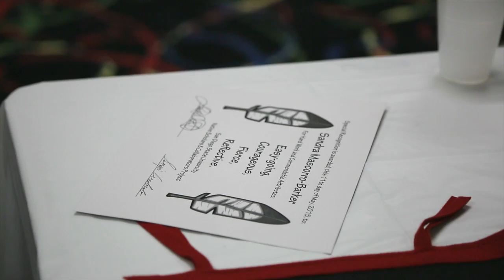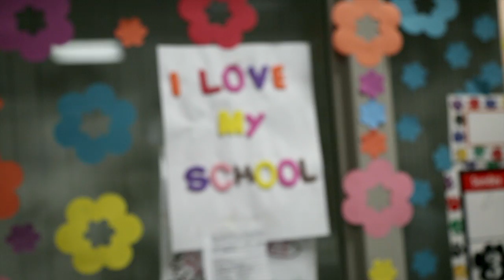Outstanding Faculty Awards 2015 - Dr. Carol Robinson-Zanartu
Carol Robinson-Zanartu, Ph.D.
Department of Counseling and School Psychology